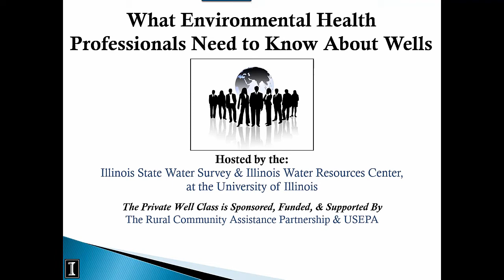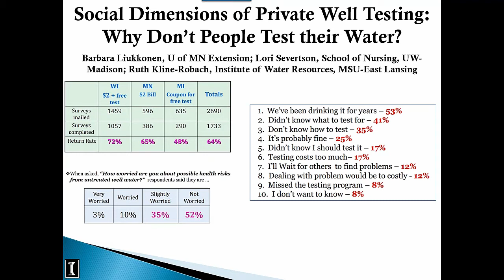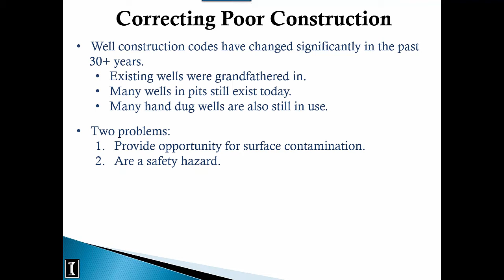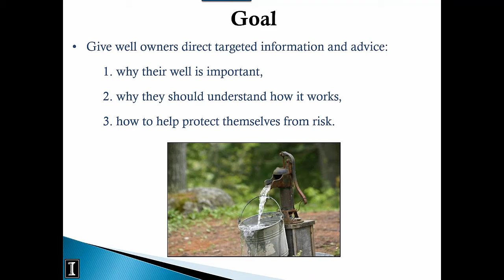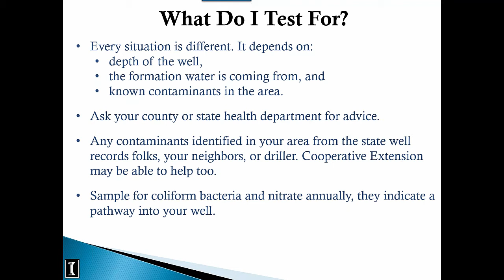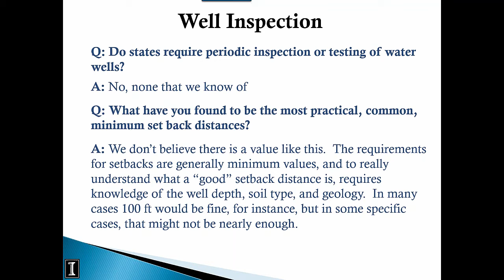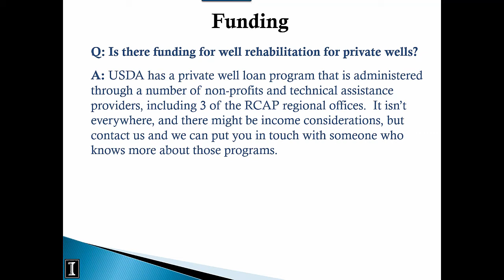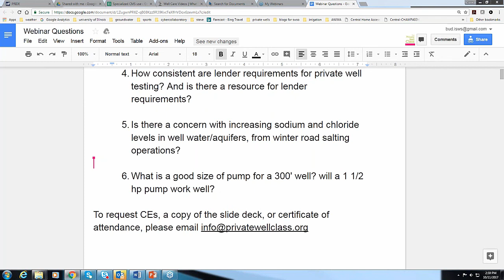What Environmental Health Professionals Need to Know About Private Wells - October 11, 2017